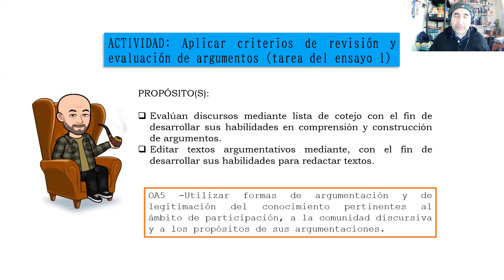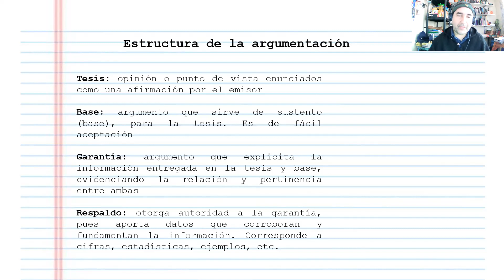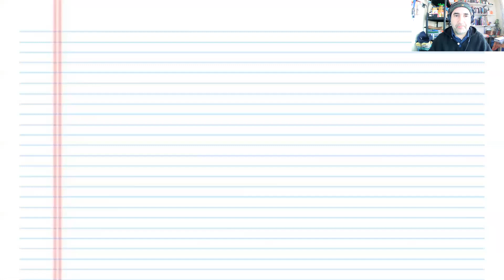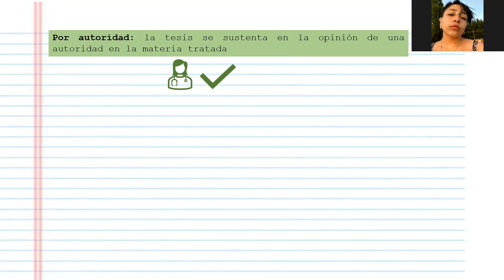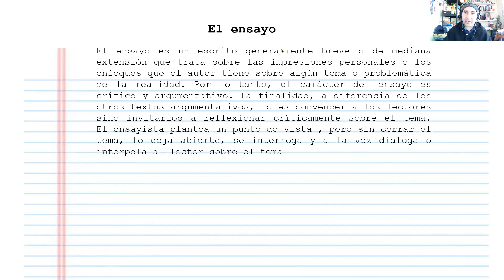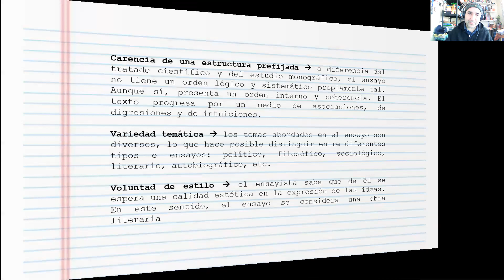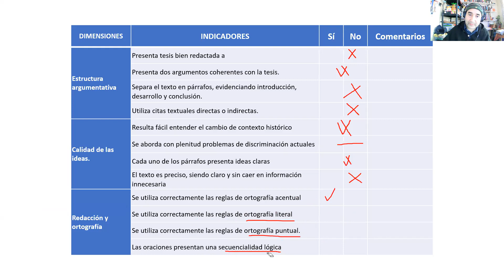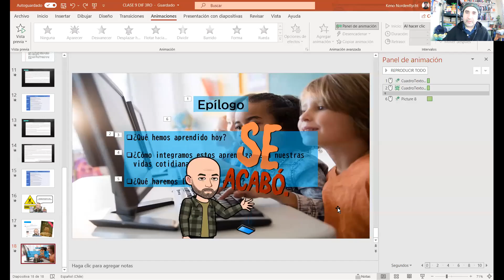Clase ZOOM 3° Medios Participación y Argumentación en Democracia 07/05/21